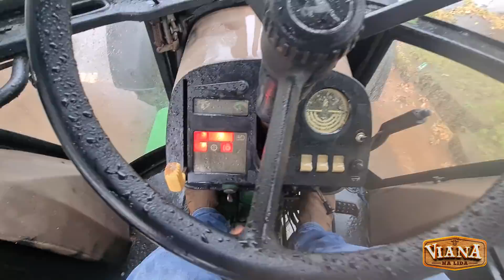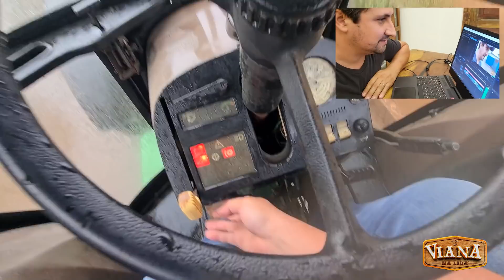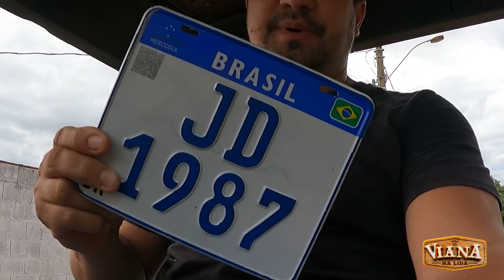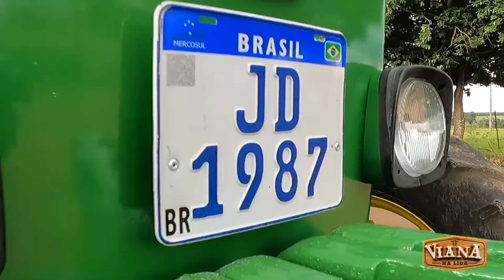EMPLAQUEI O TRATOR E DEU ZEBRA! JOHN DEERE 3140 ANO 1987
OLHA A TRETA QUE ARRUMEI PARA EMPLACAR O TRATOR. EU TENHO QUE PARA DE ARRUMAR ESSAS CONFUSÕES!

SIGA TAMBÉM MEU PERFIL NO INSTAGRAM @VIANANALIDA